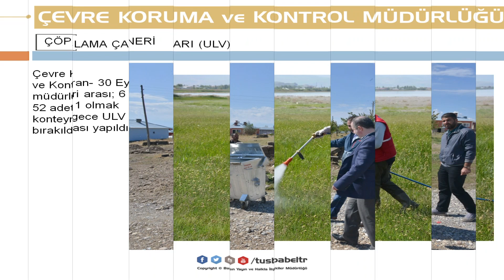Tuşba Belediyemizin Ağırtı mahallesinde yaptığı hizmetler